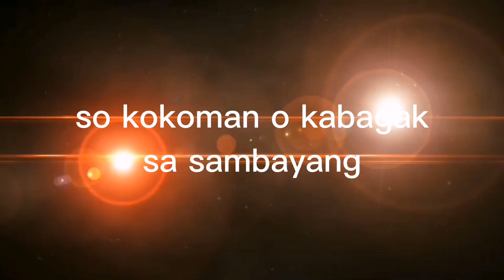so kokoman o kabagak sa SAMBAYANG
Bandingan Tvlog